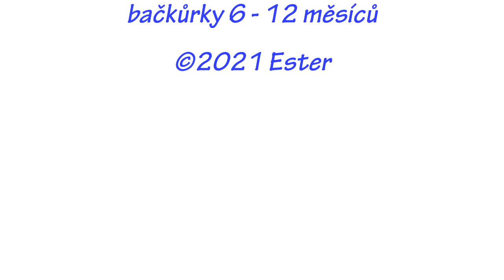Pletené bačkůrky, Knitting patterns (Newborn Baby Booties knitting pattern)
knitting patterns baby booties Pletené bačkůrky 6 - 12 měsíců, Newborn Baby Booties knitting pattern.